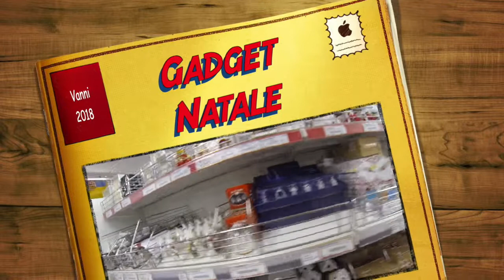Vanni Natale 2018 low